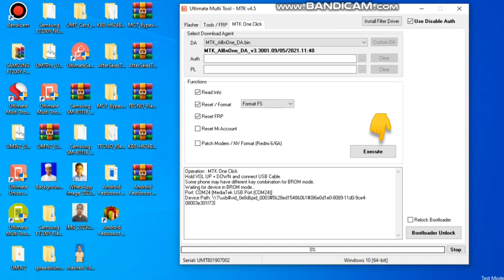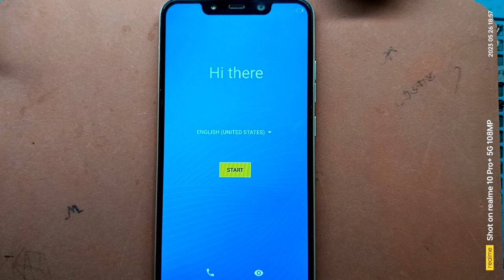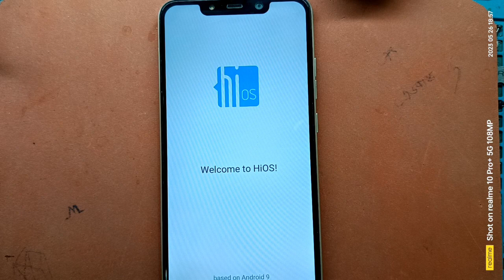tecno camon isky 3 frp bypass,tecno camon i sky 3,tecno kb3